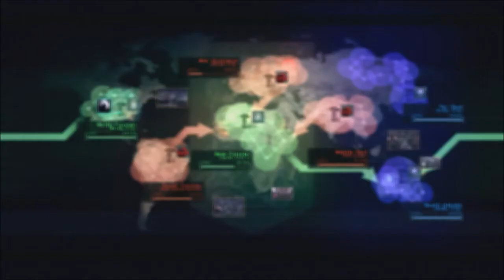Armored Core Verdict Day WolfPack VS Team Merkatron 3v5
Compilation of ACVD Matches for all to see and watch.